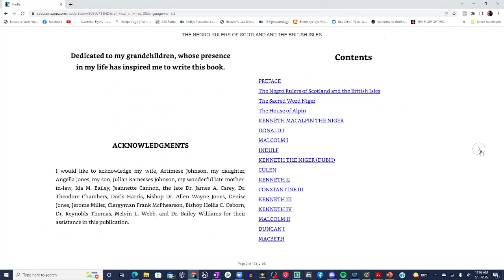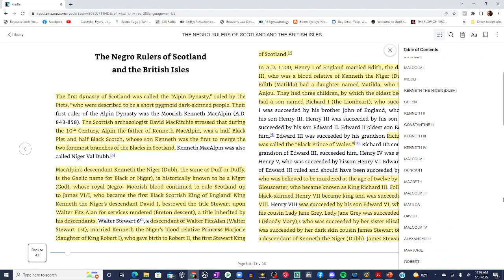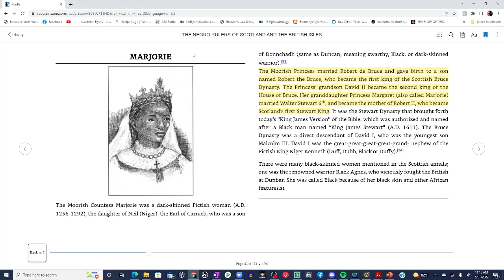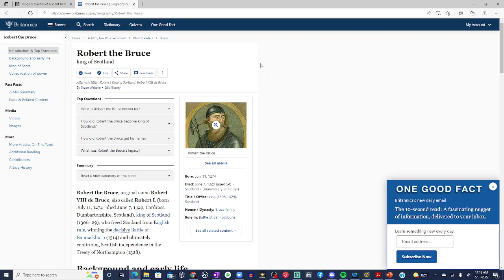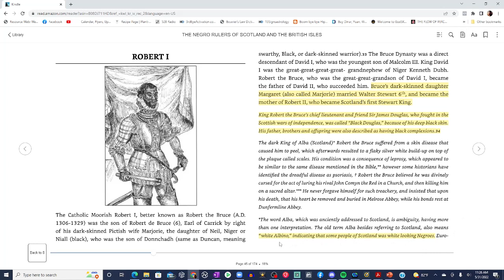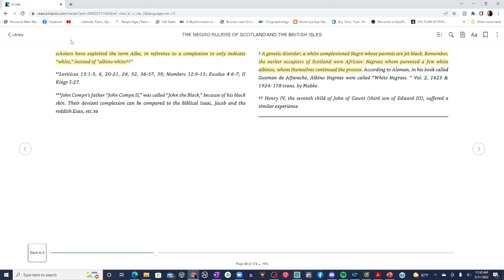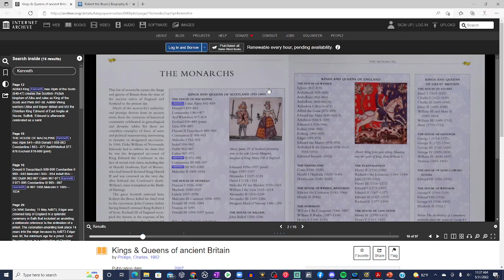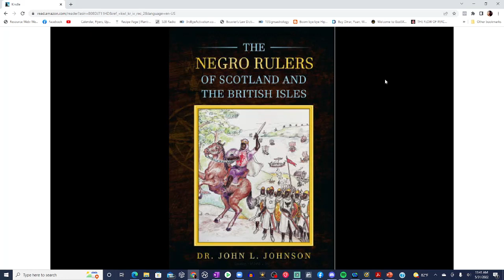Black Royals Bloodlines and Rulers PT7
In this episode of WTUZ Radio Podcast we continue through the linage of England and Scotland Royal 'Black' Bloodline and Rules

Sources:
The Negro Rulers of Scotland and The British Isles by Dr. John L. Johnson

 black kings and queens who ruled europe black nobility black hebrews